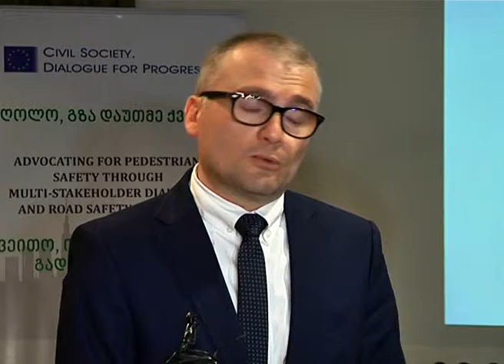შს მინისტრის მოადგილე საგზაო მოძრაობის უსაფრთხოების კონფერენციაზე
შინაგან საქმეთა მინისტრის მოადგილე არჩილ თალაკვაძე და შსს-ს საპატრულო პოლიციის დეპარტამენტის დირექტორი გოგა რაზმაძე სასტუმრო „ჰოლიდეი ინში“, საგზაო მოძრაობის უსაფრთხოების შესახებ ევროკავშირის მხარდაჭერით ორგანიზებულ კონფერენციას დაესწრნენ. კონფერენციაზე არასამთავრობო ორგანიზაციამ „საქართველოს ალიანსი უსაფრთხო გზებისთვის“ ქვეითებისა და მძღოლების ქცევის შესახებ ჩატარებული კვლევის შედეგები წარადგინა.

კონფერენციის მიზანი იყო დაინტერესებული მხარეებისთვის ინფორმაციის მიწოდება იმ მიზეზების შესახებ, რის გამოც ქვეითები და მძღოლები საგზაო მოძრაობის წესებს არღვევენ. კონფერენციის ფარგლებში, შინაგან საქმეთა სამინისტროს წარმომადგენლებმა საგზაო მოძრაობის უსაფრთხოების პროგრამაზე ისაუბრეს, რომელიც შს მინისტრ გიორგი მღებრიშვილის დავალებით მზადდება და უახლოეს მომავალში განხორციელდება.

ღონისძიებას ასევე დაესწრნენ ქალაქ თბილისის ვიცე-მერი ირაკლი ლექვინაძე, საქართველოს ეკონომიკისა და მდგრადი განვითარების, განათლებისა და მეცნიერების, რეგიონული განვითარებისა და ინფრასტრუქტურის სამინისტროების წარმომადგენლები, ამერიკის შეერთებული შტატების, ნიდერლანდების სამეფოს, ესტონეთის რესპუბლიკის საელჩოების წარმომადგენლები, არასამთავრობო სექტორი და სხვა დაინტერესებული მხარეები.